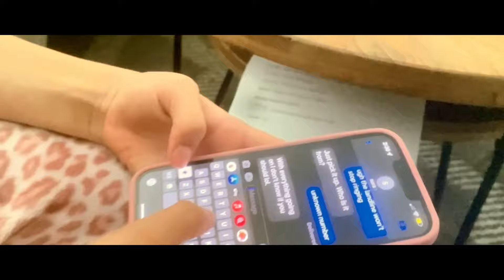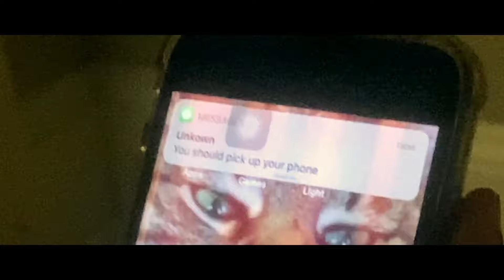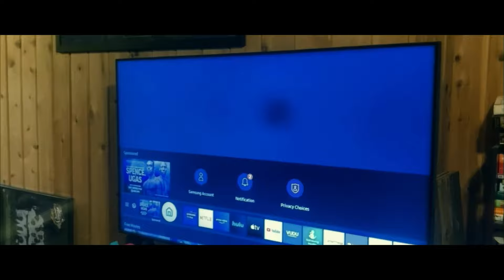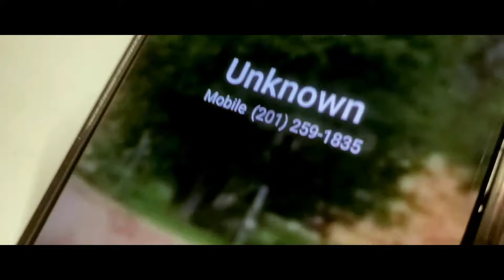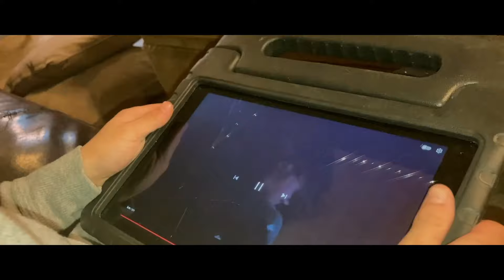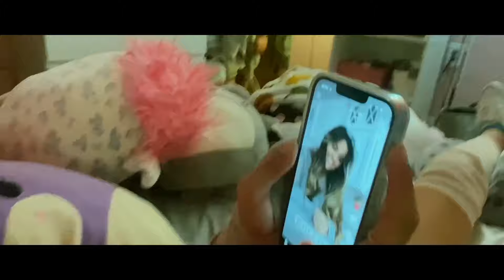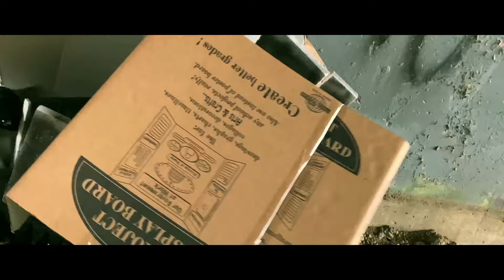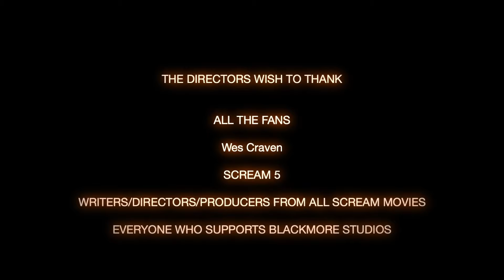Scream Remastered | Special Release